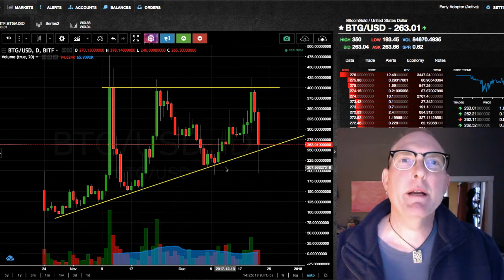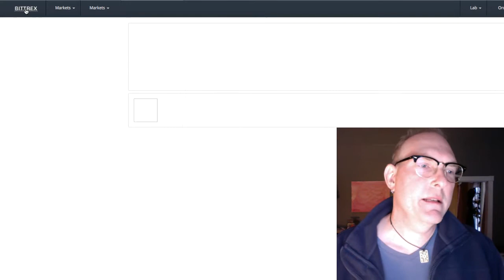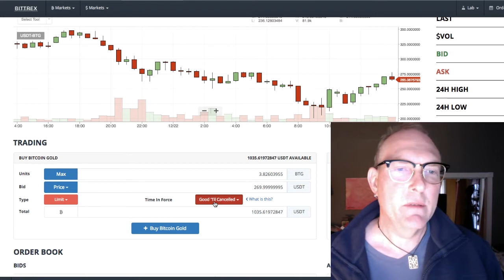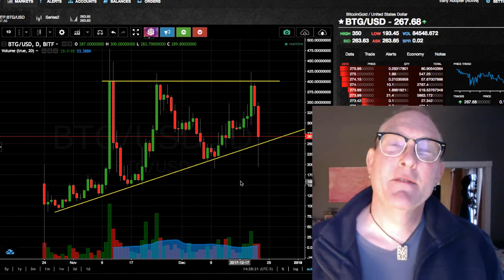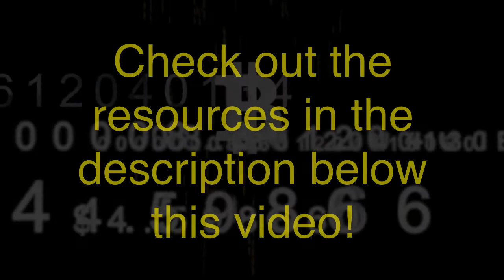Crypto Trading For Beginners: Buy Signal in BTG! Stick to your system! CryptoCrankersGuide 145.02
In This Video: Crypto Trading For Beginners: Buy Signal in BTG! Stick to your system! Watch me identify a key, simple technical trading pattern and implement a disciplined strategy to make an intelligent systematic trade when the opportunity presents itself. BitcoinGold Which I buy with Yesterday's Ripple Profits I protected with USD Tether on the Bittrex Exchange.  Let's learn this stuff together! TheCryptoCrankersGuide 145.02

3. Richard Heart: (controversial but EXTREMELY ARTICULATE at "splaining" tech stuff to my non tech mind)

4. Andreas Antonopoulos: Brilliant, Brilliant Big Picture explanations with with great analogies and just enough detail to make for POWERFUL "ah hah!" moments:

5. Nick from DataDash - excellent technical and fundamental trading and investing analysis and sensible market strategies: